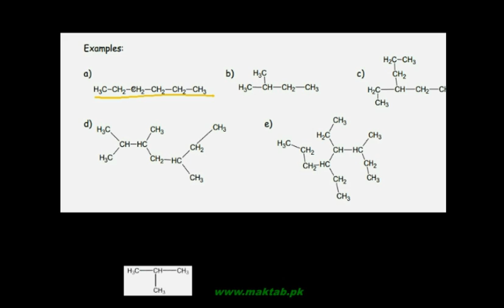FSc Chemistry Book2, CH 8, LEC 2: Nomenclature of Alkanes (Part 1)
This video lecture from Aliphatic Hydrocarbons  (F.Sc. second year Chemistry) covers: How straight chain compounds with single bonds (Alkanes) are named as in IUPAC standards. The steps include the identification of the longest or the parent chain followed by its numbering. Location of children or substituents attached to the parent chain and the rules that follow for mono substituted alkanes. Examples are also discussed to clarify the concept. Find more e-learning material and educational video lectures in Urdu at maktab.pk. These videos are free to use for promotional and commercial purpose by keeping the credits to Maktab.